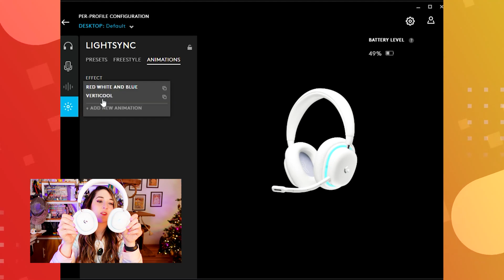LOGITECH G AURORA COLLECTION | Teclado, mouse y headset gamers minimalistas y aesthetic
Está de moda lo "asterik" y esta colección de Logitech sigue con esa linea, para aquellos que les gusten los dispositivos compactos y minimalistas, esta colección es una gran opción.

Teclado G713
Teclado G715
Mouse G705
Headset G735